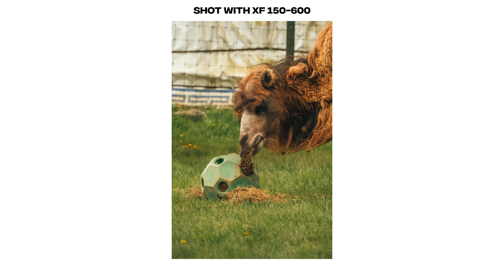This Lens can Zoom into your Soul!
In Todays video, we head to Toronto Zoo! Using super telephoto zoom lenses we have a challenge to shoot some wildlife animals doing some cool things in their habitats! I talk about how to shoot with this lens and some advice on this lens!  FUJINON XF150-600mmF5.6-8 R LM OIS WR

Photography with Fujifilm's XF150-600mm lens!
FUJINON XF150-600mmF5.6-8 R LM OIS WR

Gear used in video:
Fujifilm XF150-600mmF5.6-8 R LM OIS WR
Fujifilm XH2S
Fujifilm XF 16-55

Intro: 0:00
Challenge and Zoo: 1:05
Final thoughts: 10:13
Outro: 11:48

GEAR I USE:
VILTROX 13mm f1.4 Lens
Fujifilm XF 8mm lens
Fujifilm XF 23mm lens
Fujifilm XF 33mm lens
Fujifilm XF 90mm lens
Fujifilm XF 16-55
Fujifilm XF 50-140
Fujifilm XH2S
Fujifilm XT4
Fujifilm XT5
Battery Charger
Fujifilm instax mini evo
Fujifilm Instax printer
DJI mini 3 pro

Filters:
ND Polar Pro
ND HAIDA

AUDIO:
Rode wireless go 2
Rode NTG

STORAGE:
CF EXPRESS READER
SanDisk 128GB Extreme PRO CFexpress Card Type B - SDCFE-128G-GN4NN, Silver
SanDisk 128GB Extreme PRO SDXC UHS-I Memory Card - C10, U3, V30, 4K UHD, SD Card - SDSDXXD-128G-GN4IN:
ProGrade Digital 128GB CFexpress Type B Memory Card (Gold):